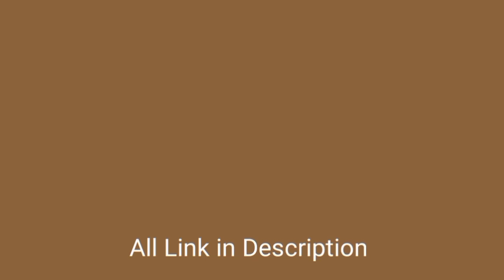Beginners saree draping tutorial part 2| easy saree draping with perfect pleats | sari draping idea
Indian Saree Model vlog

saree lover
saree draping without blouse piece
hot saree wearing fashion
saree draping hotel
cleaning vlog new hot saree
hot saree lover
navel saree
saree drape hot
saree draping without blouse

tw11 news

TW11 News